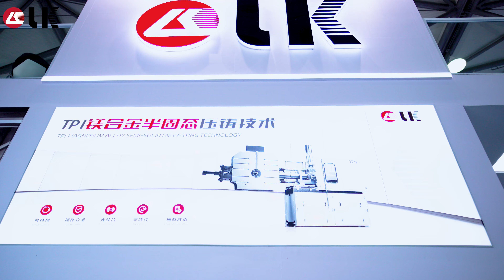Great Success of China Diecasting & China Nonferrous 2024 | LK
A massive Thank You to everyone involved for making the show such a success. It’s been a pleasure to have fantastic engagement with our attendants, customers, partners and media. We’re already looking forward to next year!

All rights are reserved | LK Machinery International Limited